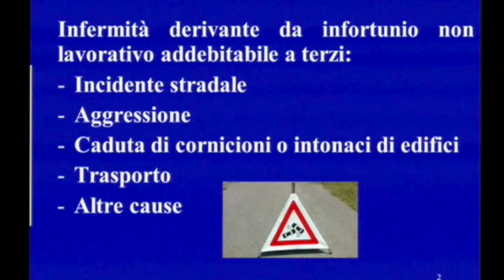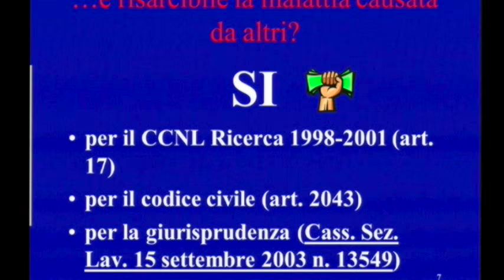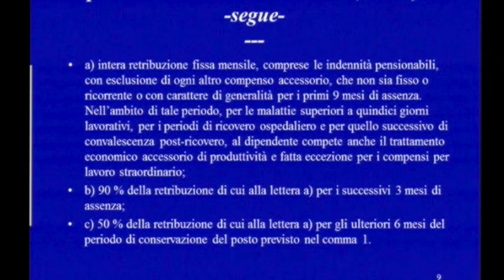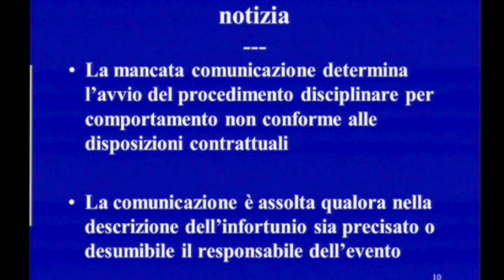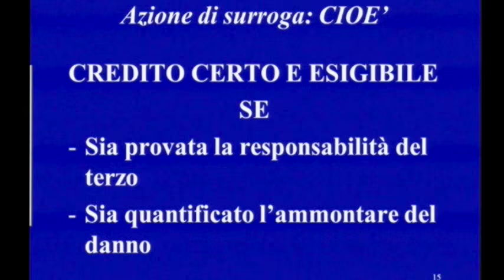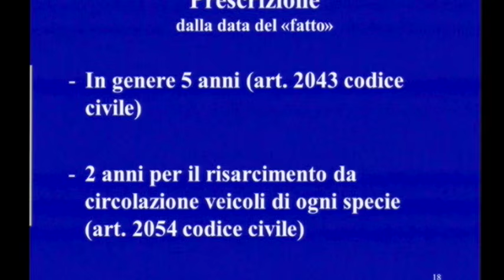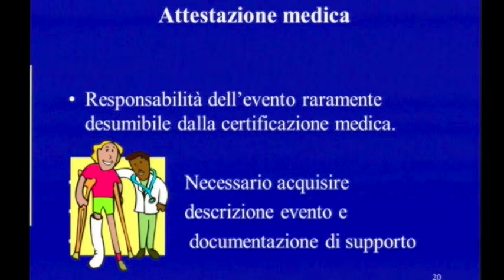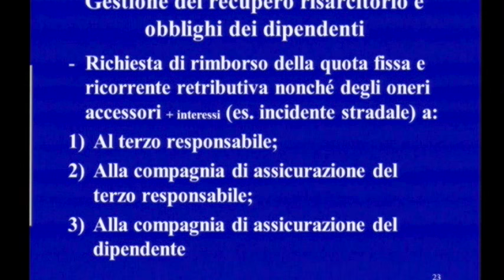Francesco Pirrone (ISPRA): Assenze per malattia causata da responsabilità di terzi